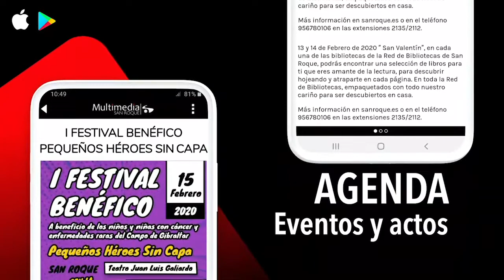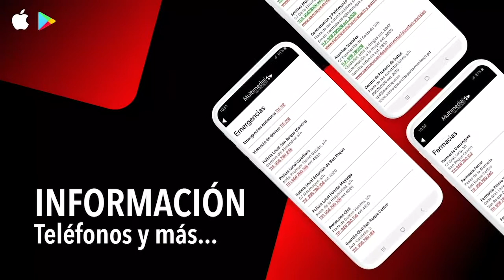NOTICIA ACTOS PATRONA 17 AGOSTO 2020